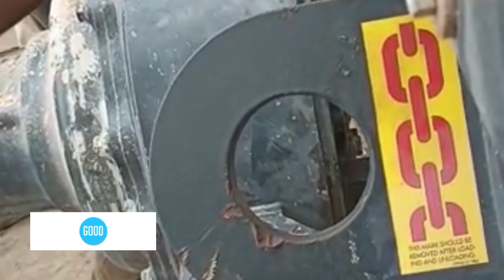how to repair grader